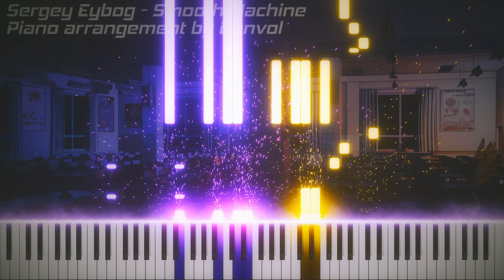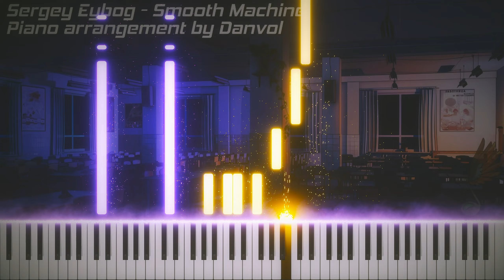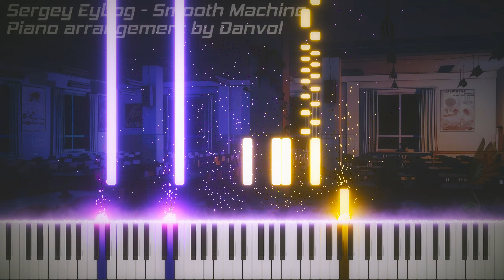Everlasting Summer - Smooth Machine (Piano Cover by Danvol)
♪ ♩ ♫ ♬A very unusual piece, consisting of two harmonies. I am always surprised by works that are simple in structure! The character of the piece is relatively calm and long-drawn. Because of this, a nighttime image pops up in my mind. Only the sound of nature is missing, for the rustle of leaves and the sounds of crickets, for example.

I can't say much about the performance of the arrangement, as it is relatively simple. However, I will note a couple of points:

1) To keep the rhythm of the bass, it would be logical to use the middle pedal for each harmony. I'm sure you rarely use the middle pedal, but this is the piece where it's needed. If you don't have a middle pedal, you can use the right pedal for half a beat.

2) Chords are very thick, and you have every right to simplify them to four notes. Some chords have a melodic sound on top, which can be difficult to play expressively. You can simplify your task by simplifying the chords a little.♬ ♫ ♩ ♪
★Music Production★
►Sergeyeybog
★Piano Arrangement★
►Danvol
★Animation★
►Piano VFX